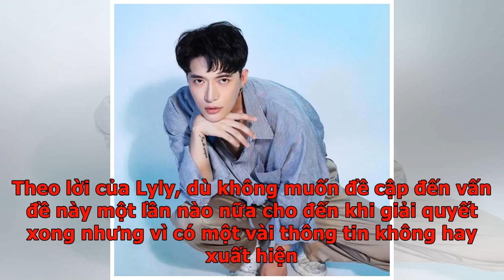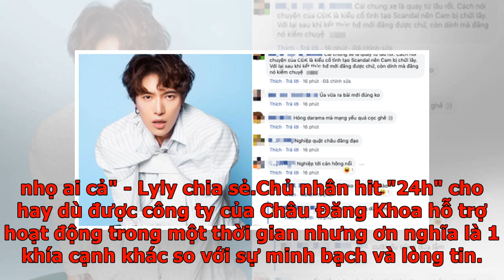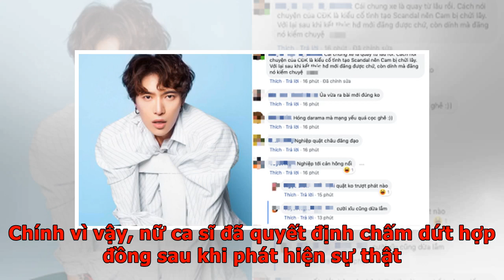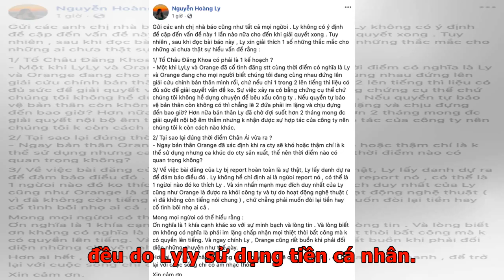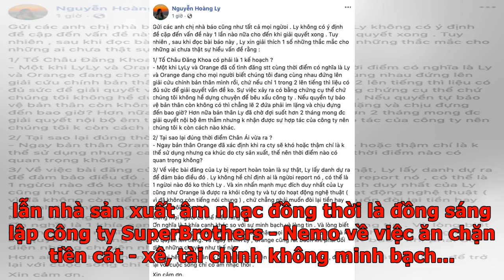Lyly lên tiếng khi bị cho cố tình câu kết với Orange để tố cáo công ty của Châu Đăng Khoa ăn chặn...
Lyly lên tiếng khi bị cho cố tình câu kết với Orange để tố cáo công ty của Châu Đăng Khoa ăn chặn ti...
Lyly cho hay dù không muốn đề cập đến vấn đề này nhiều nữa nhưng vì những thông tin sai lệch cho rằng cô và Orange đang câu kết để hạ bệ Châu Đăng Khoa nên phải lên tiếng đính chính. Sau khi cùng với Orange lên tiếng tố công ty SuperBrothers do Châu Đăng Khoa làm chủ tịch mập mờ trong chuyện tài chính, ăn chặn tiền cát - xê của nghệ sĩ, Lyly mới đây tiếp tục lên tiếng đính chính rõ ràng thông tin cho rằng cô đang cố tạo ra scandal. Theo lời của Lyly, dù không muốn đề cập đến vấn đề này một lần nào nữa cho đến khi giải quyết xong nhưng vì có một vài thông tin không hay xuất hiện nên phải lên tiếng gửi đến những ai chưa hiểu vấn đề.Lyly phải lên tiếng đính chính trước thông tin cô và Orange cố tình câu kết để tố cáo Châu Đăng Khoa. Cụ thể trước cáo buộc "tố Châu Đăng Khoa là một kế hoạch" khi cùng đăng bài ở một thời điểm với Orange, Lyly cho hay vì cô và Orange phải cùng nhau đứng lên giải cứu chính mình, nếu chỉ 1 trong 2 lên tiếng thì chưa chắc có đủ sức để giải quyết vấn đề. "Sự việc...